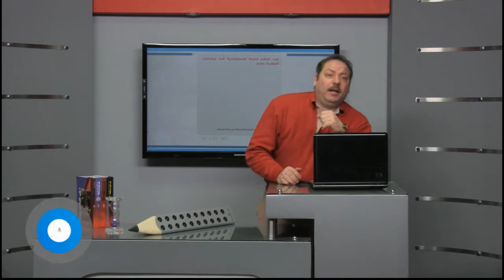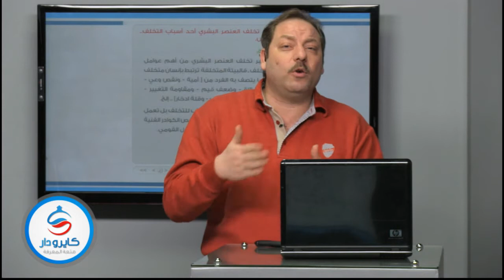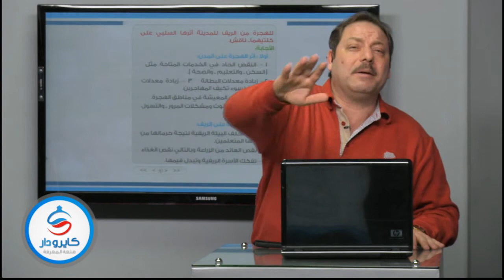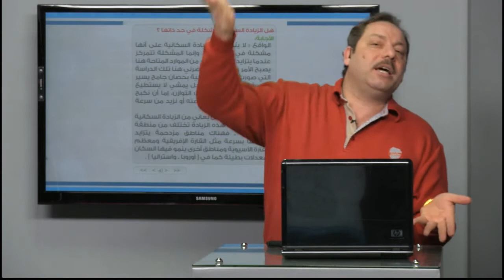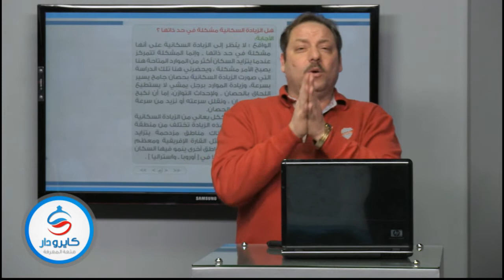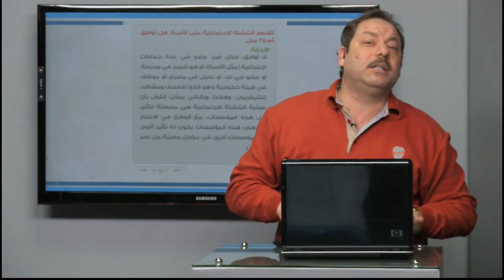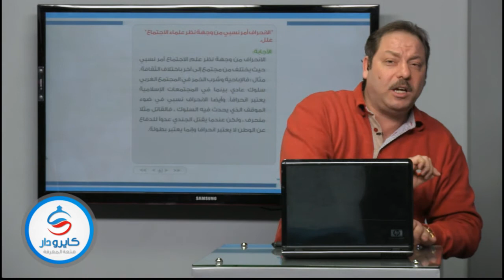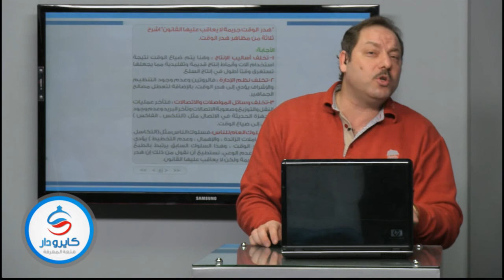100 سؤال فى مادة علم الاجتماع- جزء الثانى-01